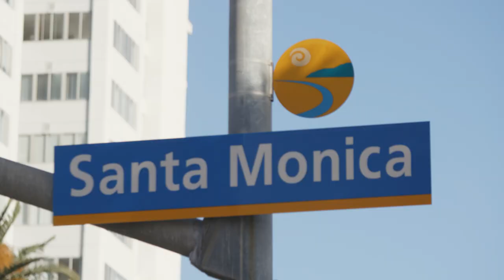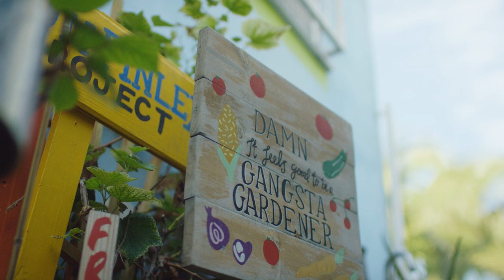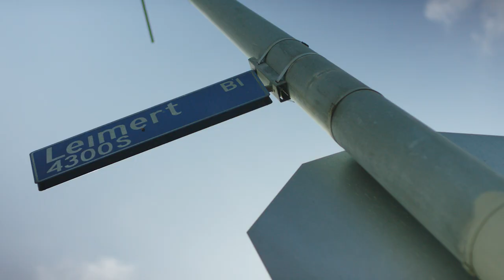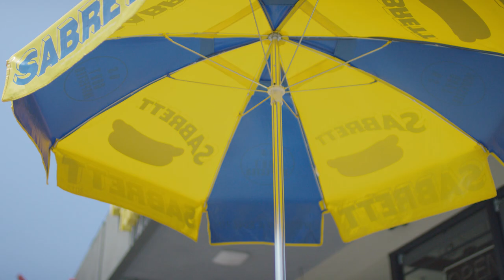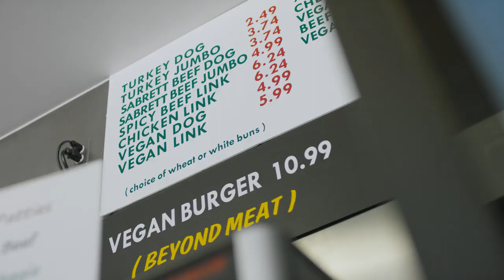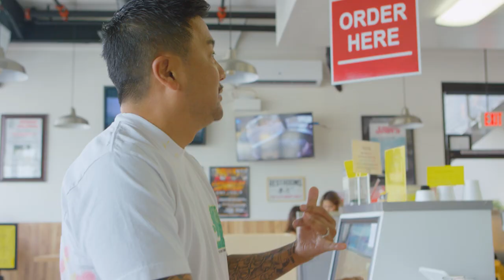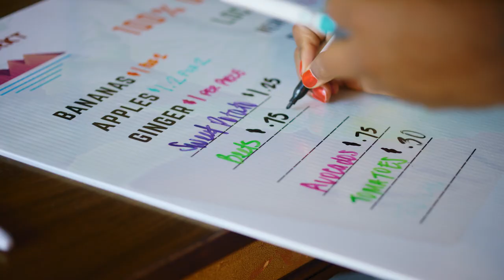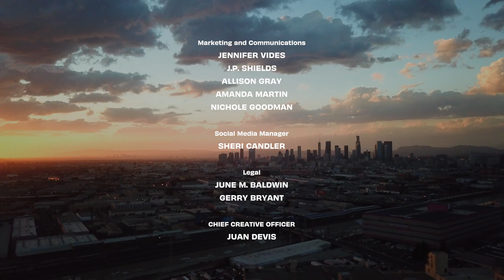Food Access Revolution in South L.A.: Roy Choi's Inspiring Journey | Broken Bread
In this compelling chapter of "Broken Bread," join renowned chef, social activist, and entrepreneur Roy Choi as he embarks on a powerful exploration of the transformative efforts to bring healthy and affordable food options into South L.A. communities that have long suffered from a lack of access to fresh, nourishing ingredients.

The journey begins with the inspiring and revolutionary sidewalk gardener, Ron Finley, who has taken it upon himself to plant the seeds of change one sidewalk plot at a time. Witness Ron's unwavering determination as he defies convention and nurtures vibrant gardens in unexpected urban spaces, empowering residents to grow their own nutritious produce and fostering a sense of community.

Next, Roy meets Olympia Auset, the visionary behind Süprmarkt, a groundbreaking startup that goes beyond traditional grocery stores. With a focus on accessibility and affordability, Olympia's innovative venture delivers healthy and wholesome food directly to the doorsteps of her community. Discover how Süprmarkt is not only changing the way people shop but also empowering individuals to take control of their health and well-being.

And that's not all! Roy ventures to Earle's Hot Dogs, where he encounters